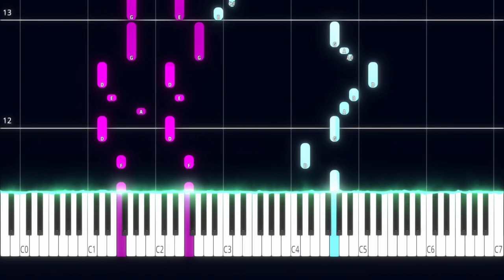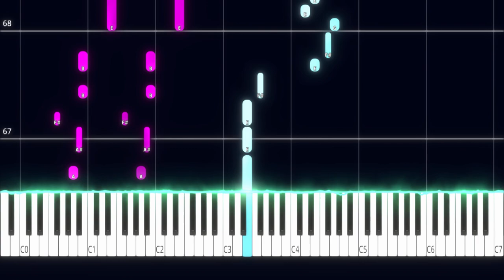Mantra Hujan | Kobo Kanaeru PIANO TUTORIAL (Sheet in the description)